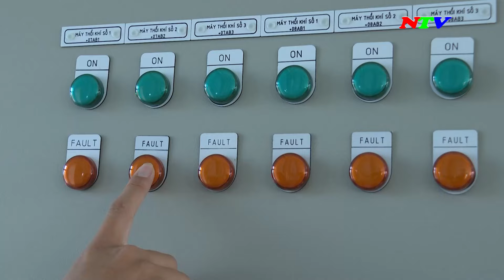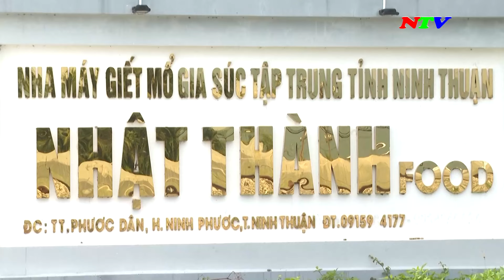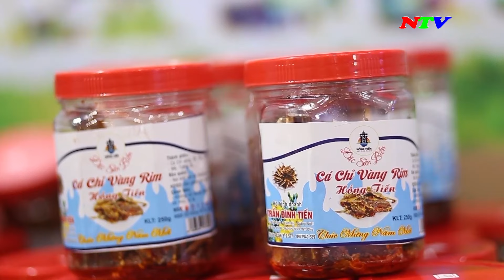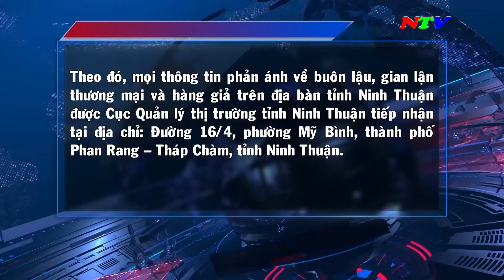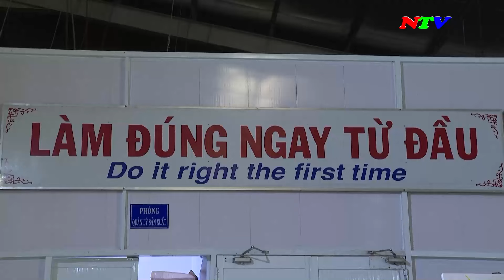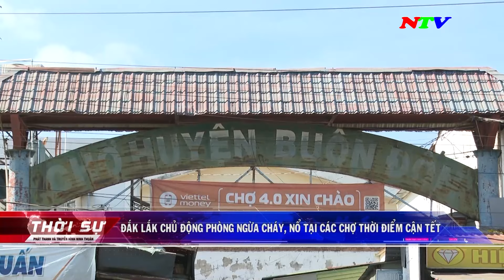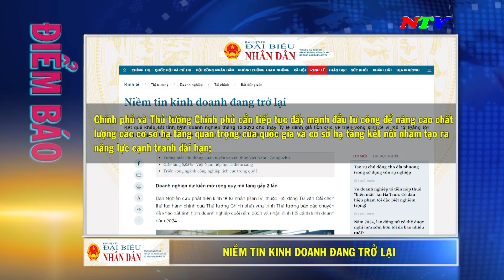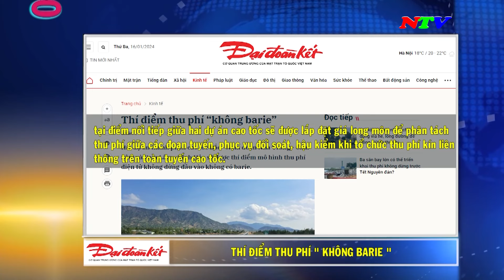Ninh Thuận Ngày mới - 17/01/2024 | NTV